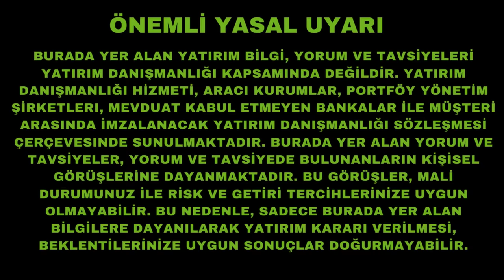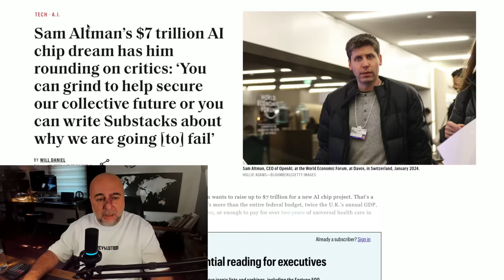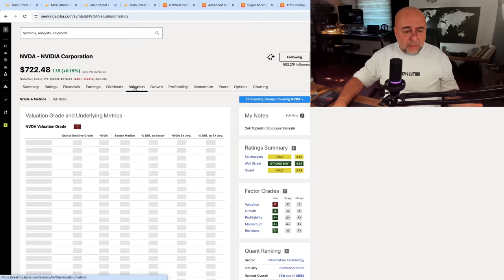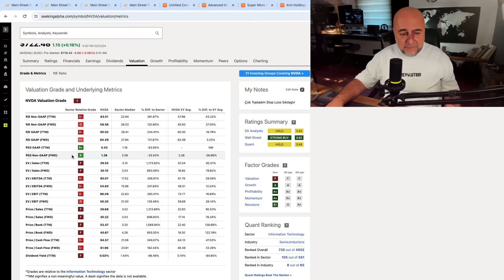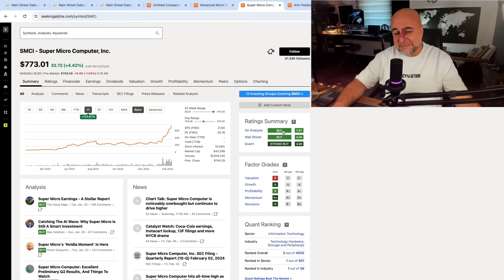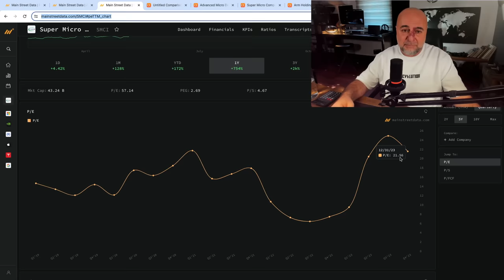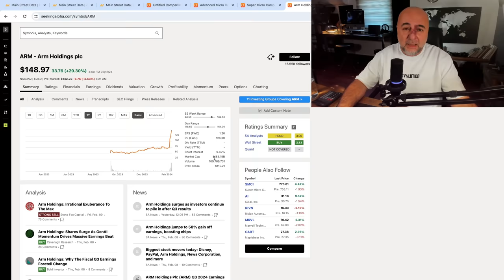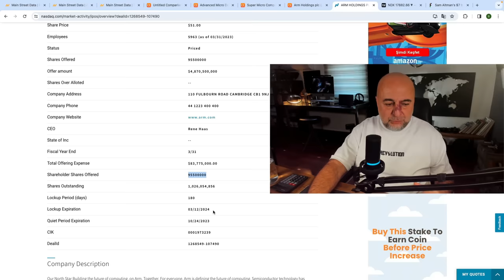Nvdia, AMD, SMCI, Arm Holdings.. En Pahalısı Hangisi?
Son günlerde coşan bu hisse senetlerinden hangisini ucuz, hangisini pahalı buluyorum?